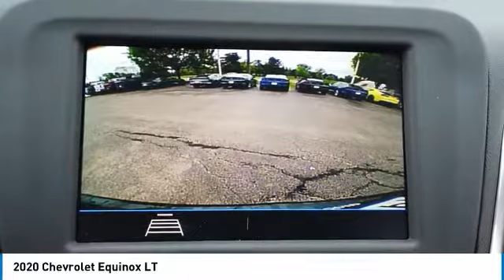2020 Chevrolet Equinox V20811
2020 CHEVROLET EQUINOX Villa Park, IL
Stock# V20811

Castle Chevrolet
400 E Roosevelt Road

Scores 29 Highway MPG and 22 City MPG! This Chevrolet Equinox boasts a Turbocharged Gas I4 2.0L/122 engine powering this Automatic transmission.

Live a little- stop by Castle Chevrolet located at 400 E Roosevelt Rd, Villa Park, IL 60181 to make this car yours today!